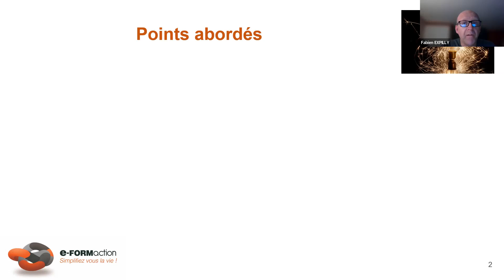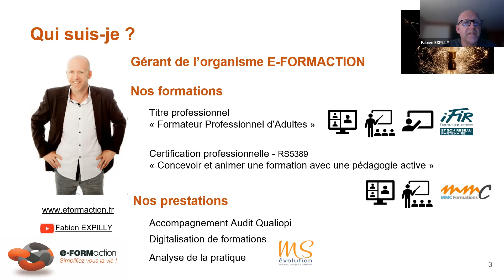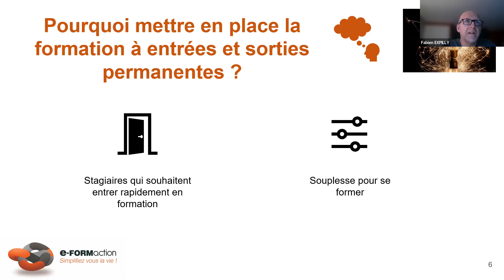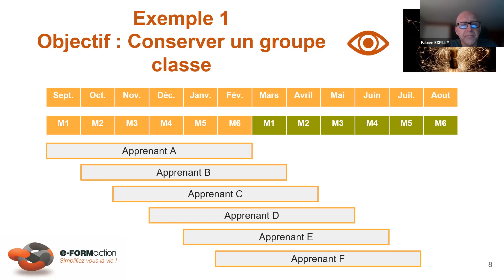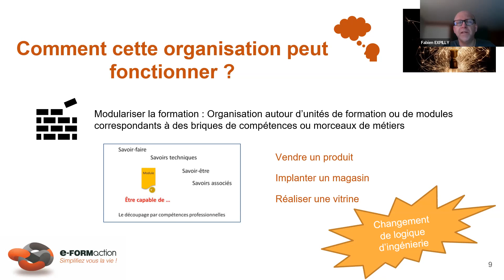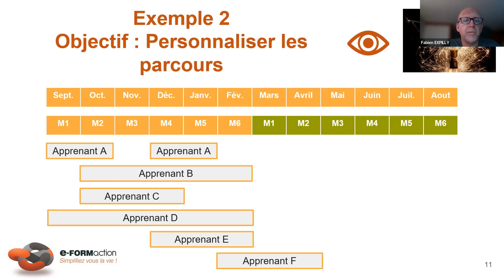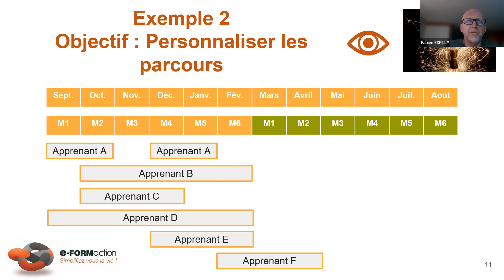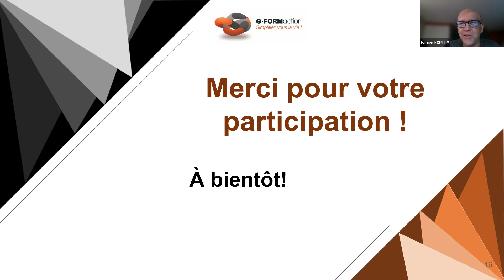Incontournables du FP 02 : Identifier les principes de la formation à entrées et sorties permanentes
Vous êtes formateur(trice) et vous souhaitez admettre des entrées et sorties permanentes dans votre formation ? Découvrez notre webinaire animé par notre expert en formation. Dans cette vidéo, vous trouverez des méthodes et des clefs pour maintenir un équilibre pédagogie tout en intégrant de nouveaux apprenants dans une formation. Nous abordons les enjeux, les objectifs et les outils nécessaires pour une formation réussie.

Si une une question vous vient pendant le visionnage de ce webinaire, vous savez où se trouve la section commentaire ;)